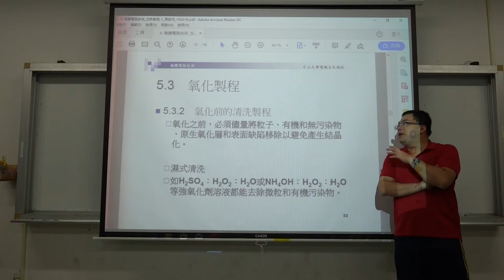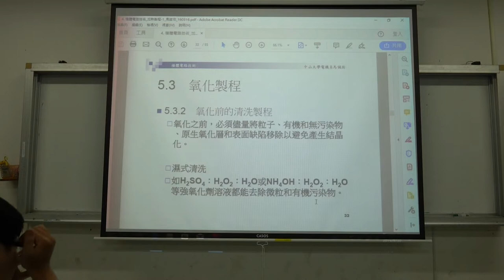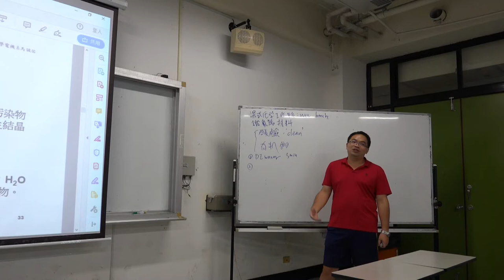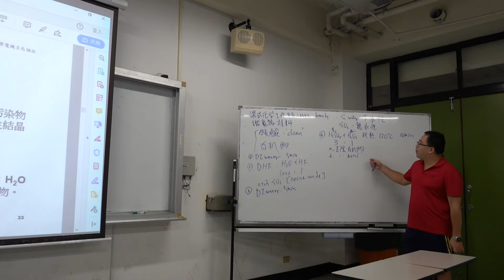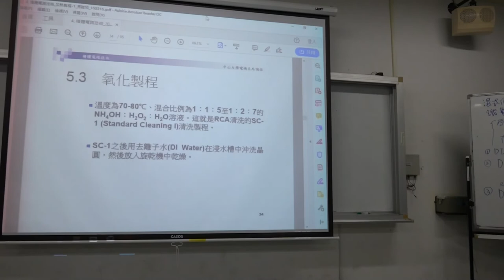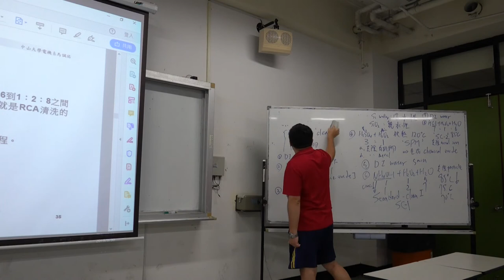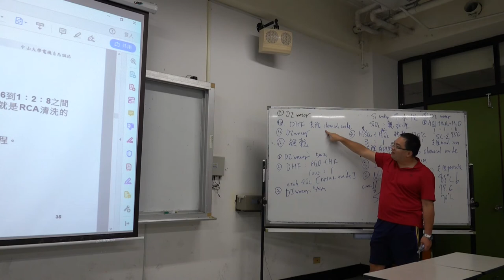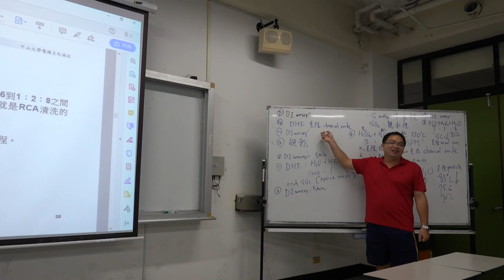微電子技術108 2019 0930 01